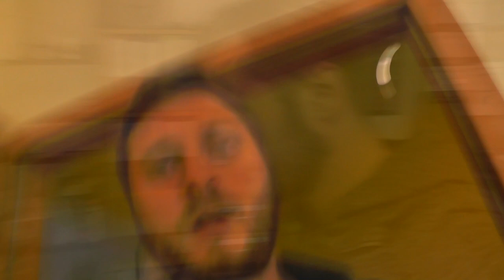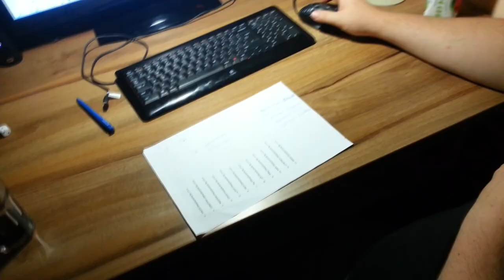STUDIO UPDATE #128 - BLOOD ANGELS, DEATH GUARD BIG ARMY, FUN